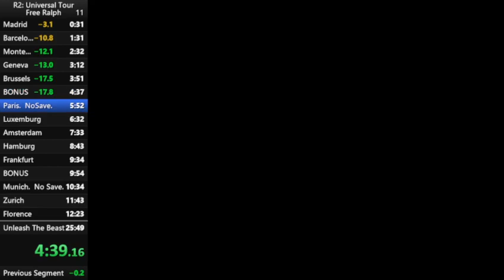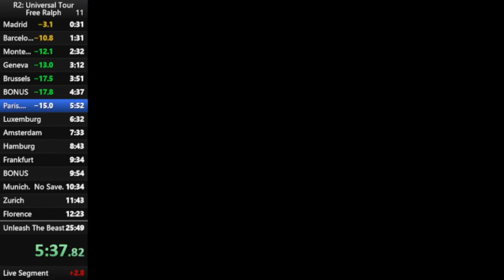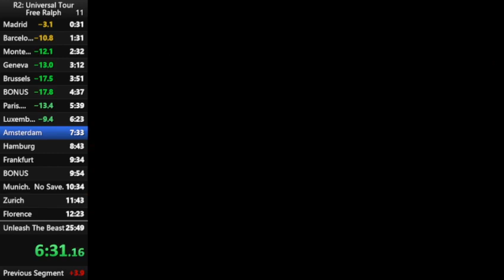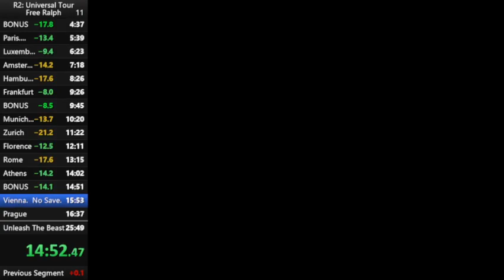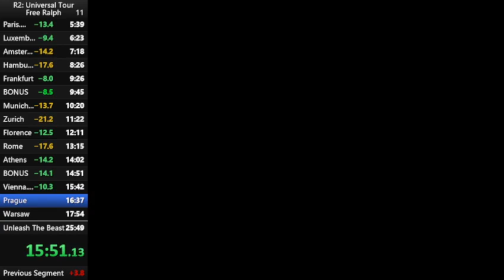Rampage 2 Speedrun. Free Ralph in 24m 55s.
Ralph was my favorite character growing up. I really enjoyed his design, and the fact that his super food was steak!